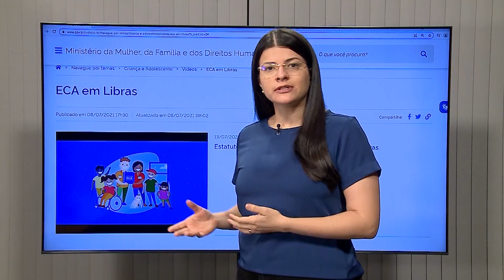Estatuto da Criança e do Adolescente é lançado na versão em libras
Lançado em Brasília o Estatuto da Criança e do Adolescente na versão em libras, para o público surdo.

Reportagem de Liana Nunes

Imagens de Ersomar Ribeiro, Gustavo Galdino e Ministério dos Direitos Humanos